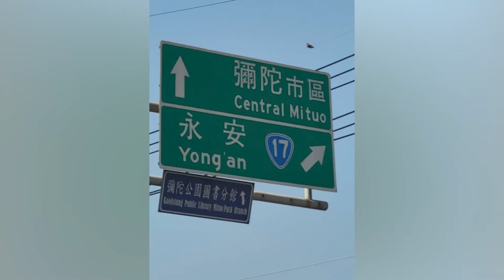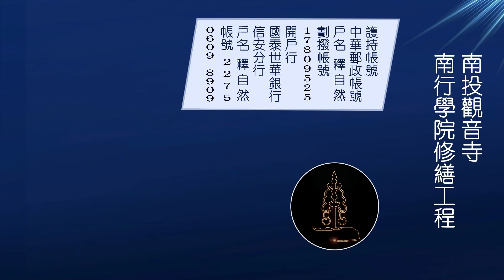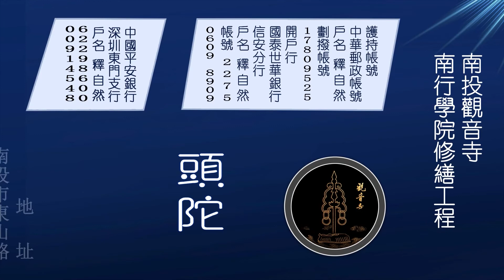上自下然和尚第十次興學行脚---(2022 09 21)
自然和尚興學行腳詩偈（2022）

覺行根淨塵火拙
果發蓮池必彌陀
保寧僧心安常在
紅輪垂美映娑婆
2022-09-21